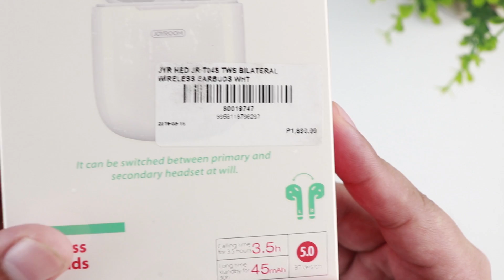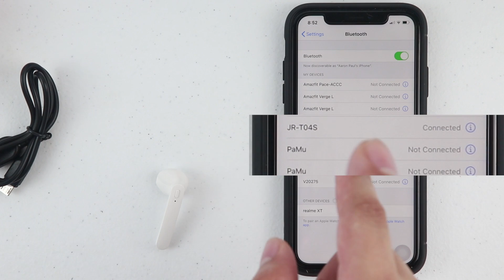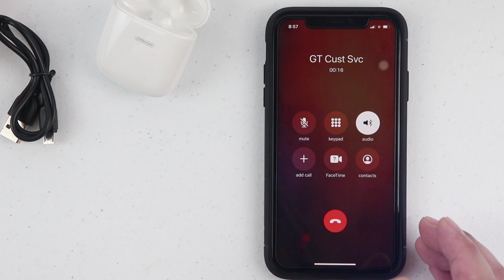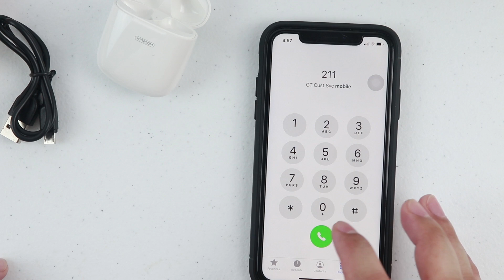Joyroom JR-T04S Review - TAGALOG [Weekend Gadgets: Episode 1]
Welcome sa first episode ng Weekend Gadgets!
Ire-review natin ang Joyroom JR-T04S wireless earbuds.

Sulit kaya?